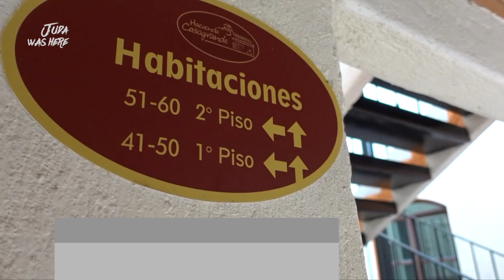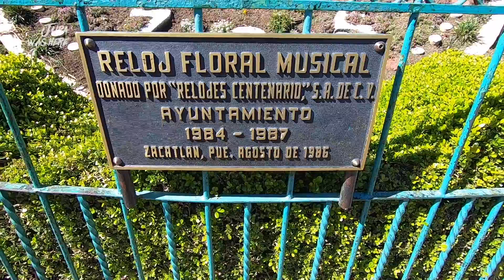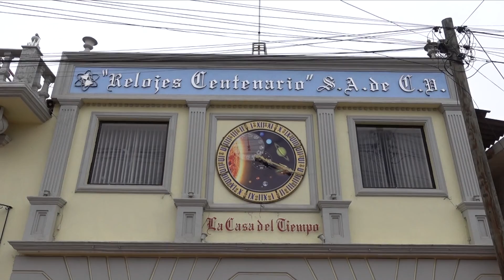🇲🇽🔥🍎10 COSA QUE HACER EN ZACATLÁN DE LAS MANZANAS PUEBLA I 2022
Hola amigos en este video les doy alguna opciones de cosas que hacer en el HERMOSO PUEBLO MAGICO DE ZACATLAN DE LAS MANZANAS

Más videos .

LOS CABOS I EL ARCO DE LOS CABOS EN VELERO AL ATARDECER + Hotel Los Cabos Golf Resort